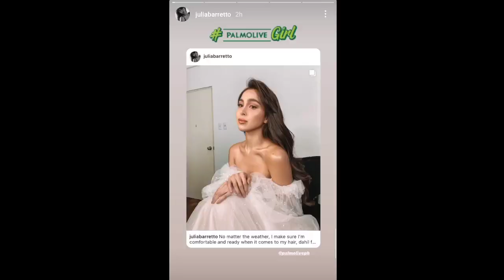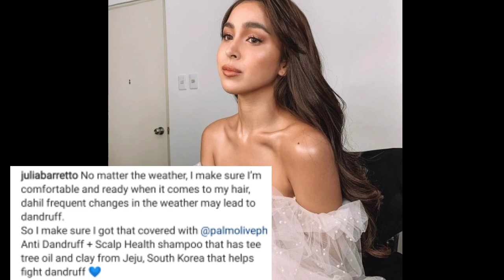JULIA BARRETTO LATEST GANAP UPDATE (FEBRUARY 20, 2021)